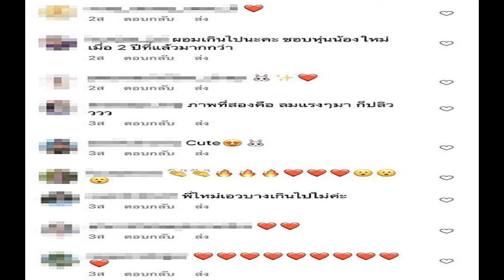ใหม่ ดาวิกา สวยเปล่งปลั่ง แต่ถูกทัก ผอมไปมั้ย แฟนๆ ตกใจ ทวงคืนใหม่คนเดิม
ใหม่ ดาวิกา สวยเปล่งปลั่ง / กลายเป็นนางเอกที่มียอดฟอลโลว์สูงที่สุดในเมืองไทย ด้วยลุกส์สาวสวยหน้าคมที่ได้ใจแฟนๆ ไปเต็มๆ ทั้งชาวไทยและชาวต่างชาติ สำหรับนางเอกมากความสามารถ ใหม่ ดาวิกา โฮร์เน่ ที่มักจะโพสต์รูปภาพสวยๆ ฟาดๆ ลงไอจีส่วนตัว แต่แล้วกลับถูกติงว่าคลั่งผอม หลังเจ้าตัวน้ำหนักลด ถ่ายแบบจนเห็นซี่โครงกระดูก แฟนๆ แห่เป็นห่วง
โดย ใหม่ ดาวิกา โพสต์รูปภาพเหมือนทุกครั้ง และได้รับการชื่นชมอย่างล้นหลาม แต่ช่วงพักหลังมานี้ก็มีชาวเน็ตบางส่วน เข้ามาคอมเมนต์เตือนด้วยความเป็นห่วงว่า “ผอมเกินไปนะคะ ชอบหุ่นน้องใหม่เมื่อ 2 ปีที่แล้วมากกว่า” , “ภาพที่สองคือ ลมแรงๆ มาก็ปลิว” ,

“พี่ใหม่เอวบางเกินไปไหมคะ” , “ผอมมาก เห็นกระดูกเลย” , “ให้น้ำหนักขึ้นอีก 2 โลนะคะ” , “โห่ ตกใจผอมมาก เหมือนนางแบบโรคคลั่งผอมสุดกินข้าวเถอะลูก” , “ผอมไป” , “ผอมมากเลยค่ะ